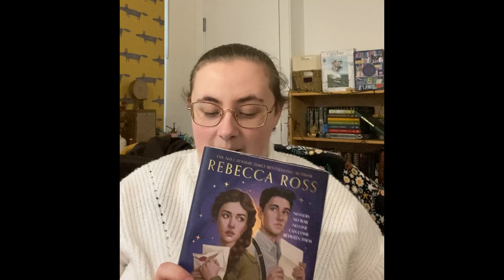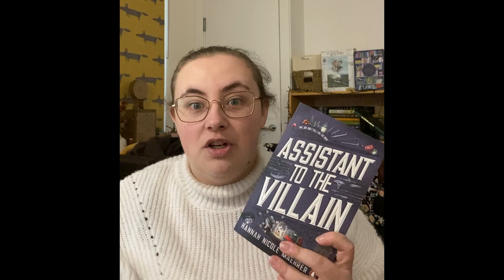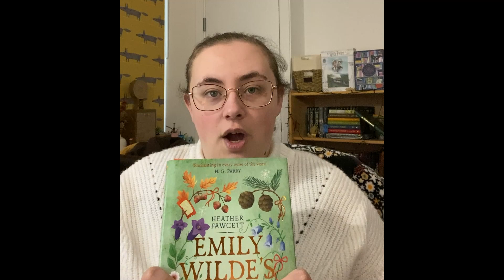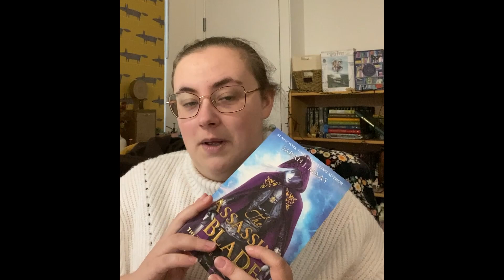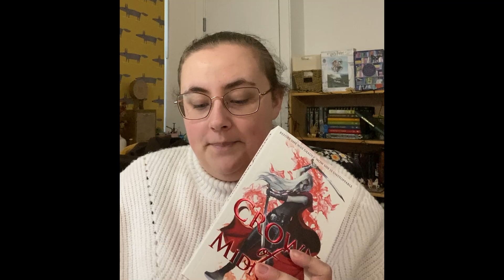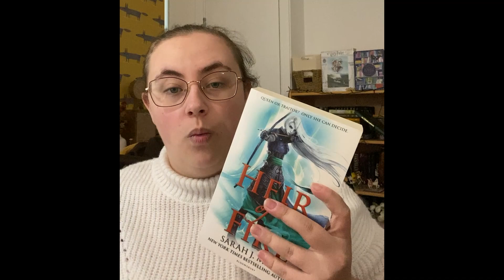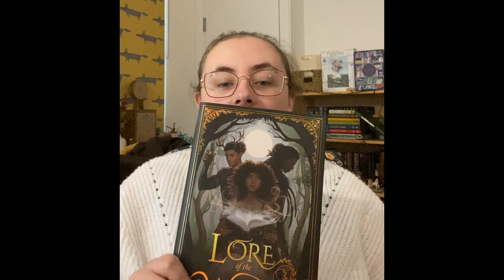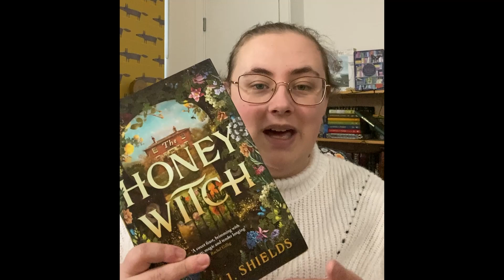✼ Re-Introduction ✼ + ✮ Every Book I Have Read This Year ✮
☁️ Description
These are all the books I've read this year and my thoughts on them!

I hope you enjoy the new book and cozy content, I have so much planned! ✤

📚Books Mentioned:
- Legends and Lattes & Bookshops and Bonedust by Travis Baldree
- Godkiller by Hannah Kaner
- Divine Rivals by Rebecca Ross
- Drinks and Sinkholes, Fiends and Festivals, Secrets and Snowflakes, Beasts and Baking, Magic and Molemen & Veils and Villains by S. Usher Evans
- That Time I got Drunk and Saved a Demon by Kimberly Lemming
- Oracle of the Sun by L A Robinson
- Assistant to the Villain by Hannah Nicole Maehrer
- The Good and the Green & The Bright and the Blue by Amy Yorke
- Heirs of the Cursed by L. C. Emerson and Denna Selen
- The Cerise by Bailey Black
- Emily Wilde’s Map of the Otherlands by Heather Fawcett
- A Dead and Story Night, Of Mice and Murder, Pride and Premeditation, How Healthcliff Stole Christmas (# 3.5 Novella) Memoirs of a Garroter, Prose and Cons, A Novel Way to Die, Much Ado About Murder, Crime and Publishing & Plot and Bothered by Steffanie Holmes
- A Fragile Enchantment by Allison Saft
- The Serpent and the Wings of Night, The Ashes and the Star Cursed King & Six Scorched Roses by Carissa Broadbent
- When the Moon Hatched by Sarah A. Parker
- Dream Walker by Brittany Gossin
- The Assassin’s Blade, Throne of Glass, Crown of Midnight and Heir of Fire by Sarah J. Maas
- Of Ashes and Wildflowers by Erin Fae
- The Cruel Prince, The Wicked King, The Queen of Nothing & How the King of Elfhame Learned to Hate Stories by Holly Black
- Impossible Creatures by Katherine Rundell
- Pippi’s Inn for Wandering Spirits by Erin Ritch
- Gothikana by RuNyx
- Trials of the Sun Queen, Rule of the Aurora King & Fate of the Sun King by Nisha J. Tuli
- Only a Monster by Vanessa Len
- The Crimson Moth by Kristen Ciccarelli
- Where the Dark Stands Still by A.B. Poranek
- Lore of the Wilds by Analeigh Sbrana
- The Hobbit & The Fellowship of the Ring by J.R.R. Tolkien
- The Honey Witch by Sydney J. Shields
- Caraval & Legendary by Stephanie Garber

☁️ Credits
Talent - Meggy
Editor - Meggy